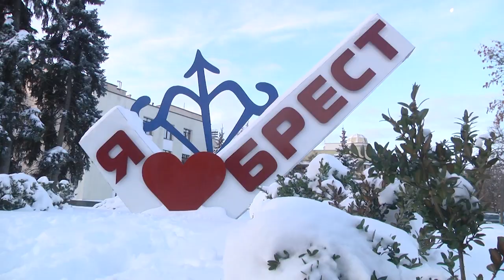2022-12-13 г. Брест. Уборка г. Бреста специалистами «Коммунальника». Новости на Буг-ТВ.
Как поется в одной советской песне: «такого снегопада давно не помнят здешние места»… И действительно, 11 декабря в Бресте выпала двухдекадная норма осадков в виде снега. И детишки, и взрослые уже порядком соскучились по зиме в ее классическом варианте: с ослепительно белым покрывалом из снега, высокими сугробами, легким морозом и метелями. Ну, а у представителей коммунальных служб города значительно добавилось работы -  и день, и ночь они трудятся на разных локациях, убирая последствия циклона.